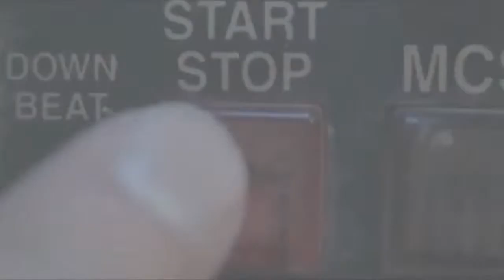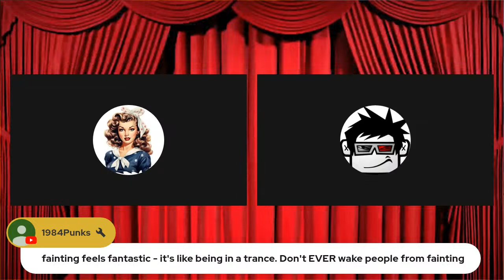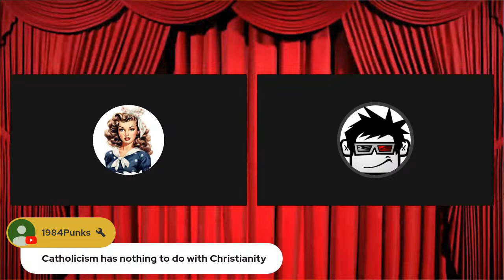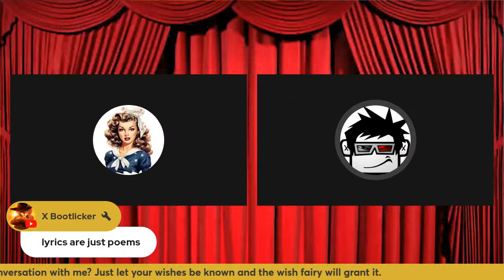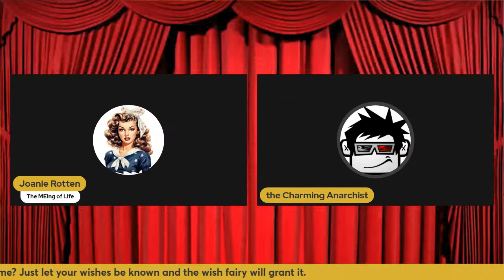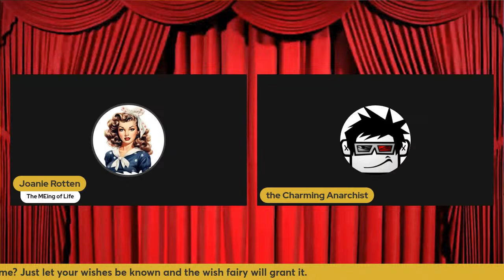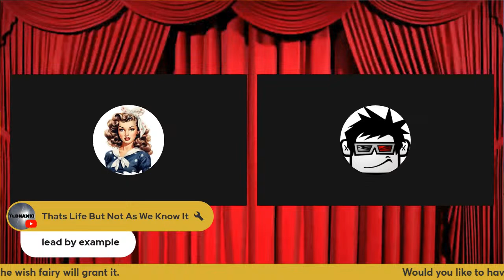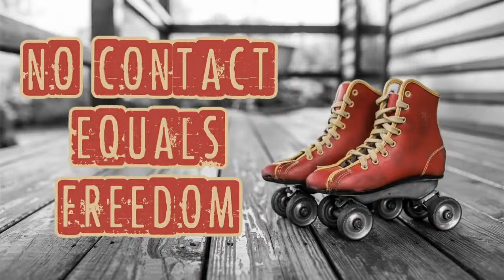Join her Royal Highness for a Charming conversation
Joanie and Charming sit down for a chat